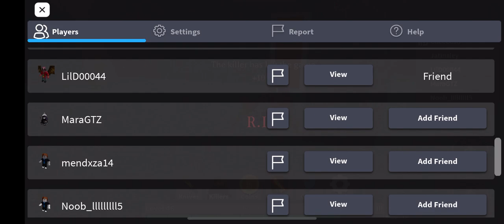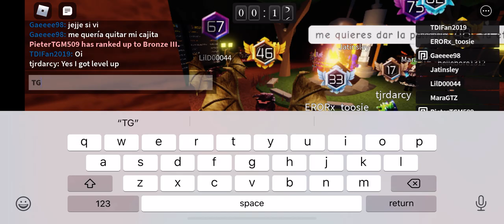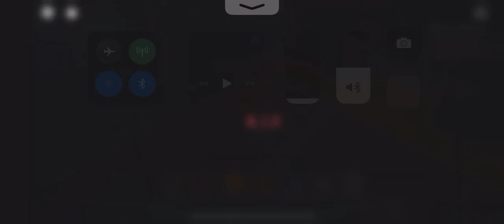The Roblox Games #13